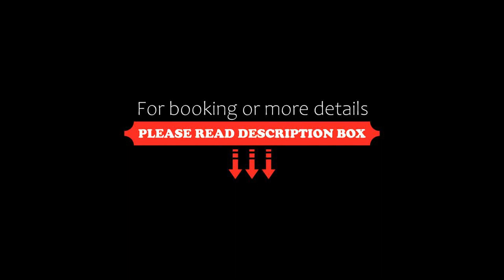Sweet Home Apartments, Sárvár, Hungary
About Property:
You're eligible for a Genius discount at Sweet Home Apartments! To save at this property, all you have to do is sign in.
Boasting air-conditioned accommodation with a patio, Sweet Home Apartments is set in Sárvár. This property offers access to a balcony, free private parking and free WiFi. The property offers a children's playground and outdoor furniture.

The apartment is fitted with 2 bedrooms, 1 bathroom, bed linen, tow...
Property Type: Hotel
Address: 9600 Sárvár, 4 Madách Imre utca, Hungary
Searching For
1. Sweet Home Apartments - Sárvár - Hungary
2. Sweet Home Apartments - Sárvár - Hungary Address
3. Sweet Home Apartments - Sárvár - Hungary Rooms
4. Sweet Home Apartments - Sárvár - Hungary Amenities
5. Sweet Home Apartments - Sárvár - Hungary Offers and Deals
Audio Credit:
Track Title: Reasons To Hope
Artist: Reed Mathis